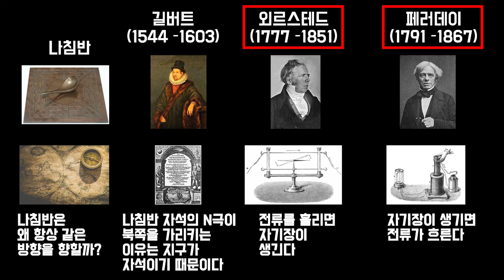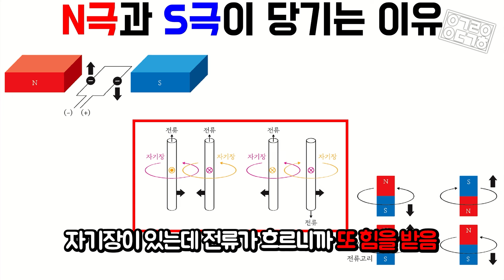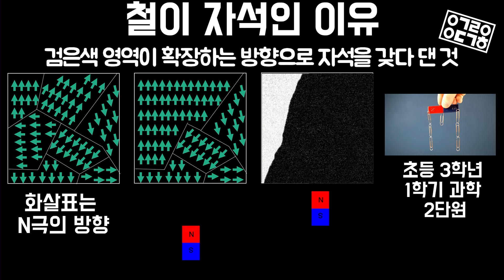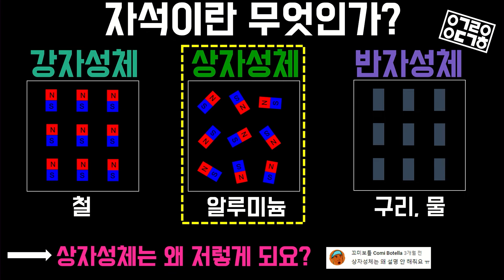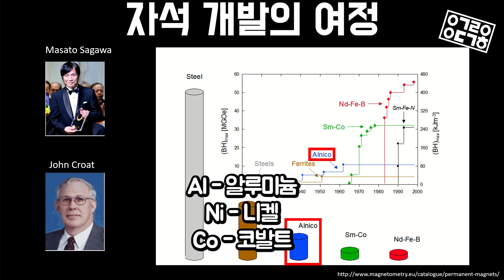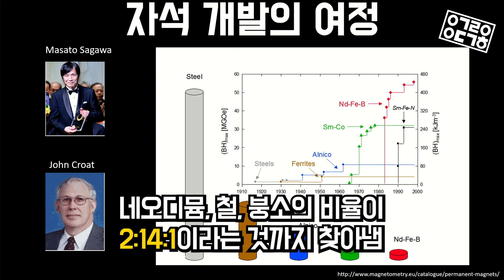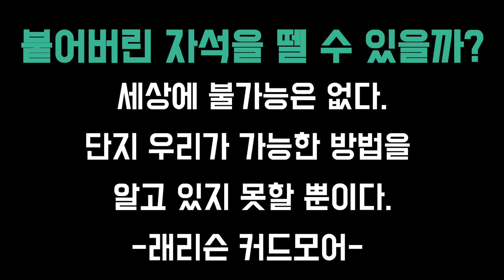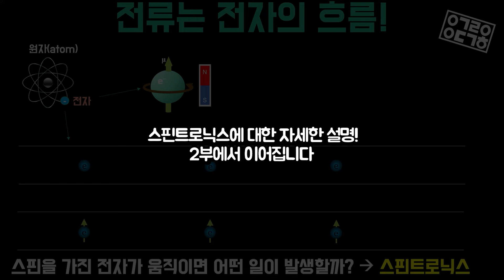가장 강력한 자석을 만드는 과학적 방법?! [돌아온 자석과 스핀트로닉스 1/2화, KAIST 김갑진 교수]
다양한 실험도구를 들고 인기몰이를 하셨던 김갑진 교수님!
지난 시간 복습과 함께, 자석 개발의 여정을 위해 돌아오셨다!
자석과 스핀트로닉스 1편! 카이스트 김갑진 교수님과 함께!

◆ Thanks to
Studio: 서울스트리밍스테이션
Editor: 권다혜
Guest: 김갑진 교수 (KAIST)